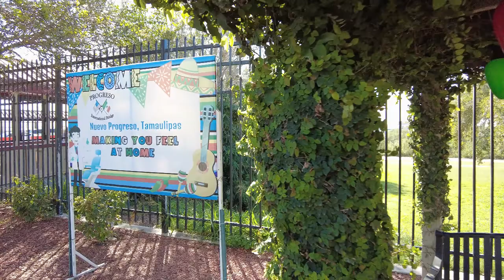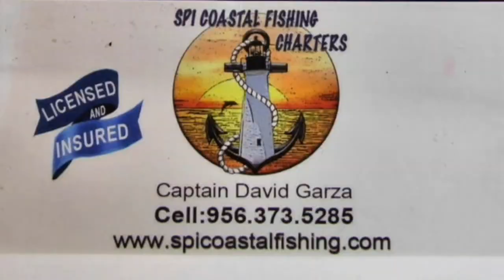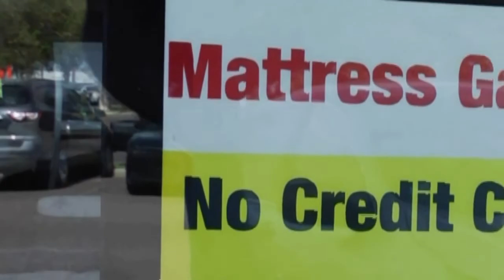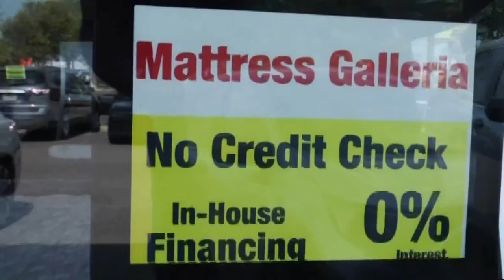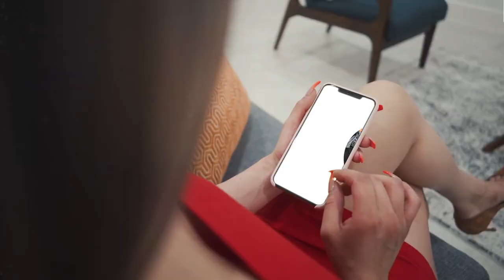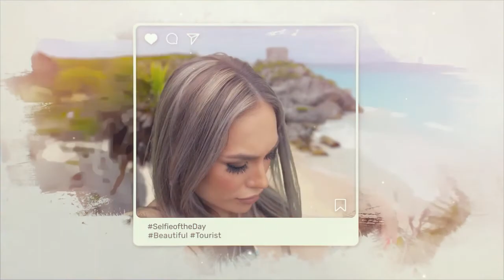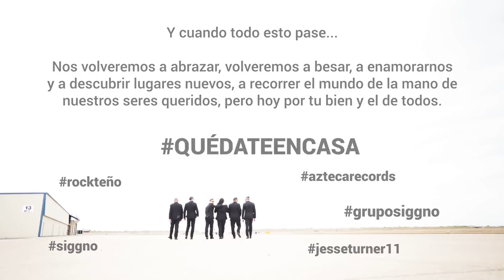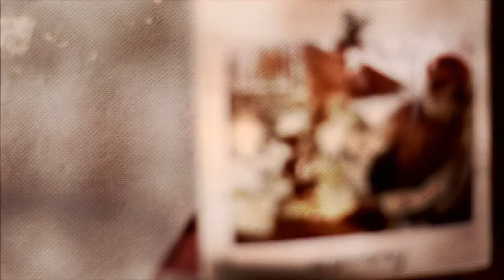SamDaily's HomeGrown 46 Chuys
On this episode we visit Nuevo Progreso, MX and showcase bands from North & South of the border.  Magali Delarosa & Jesse Turner from the North & Black Noize & Against the Ropes from the South.